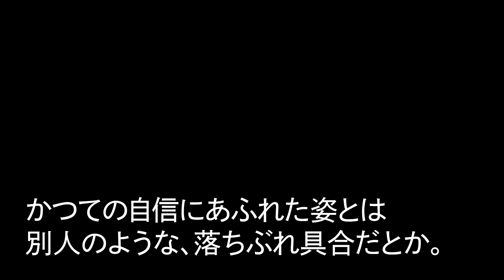【スカッとする話】妊娠9ヶ月の娘に雪かきさせる夫「家の鍵は没収！飲み会行ってくる！」→翌日、夫「もう終わったか？w」私「娘の葬儀が今終わりました」夫「は？」